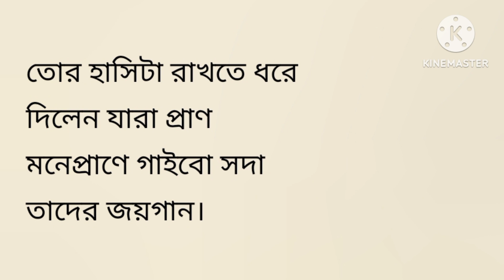বিজয় দিবসের কবিতা - প্রানের দেশ। কবি- মুহাম্মদ আসাদুল্লাহ।